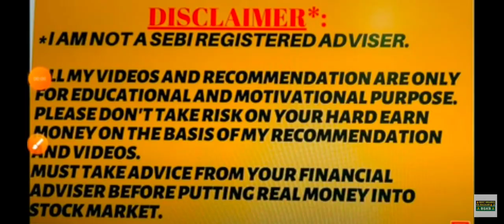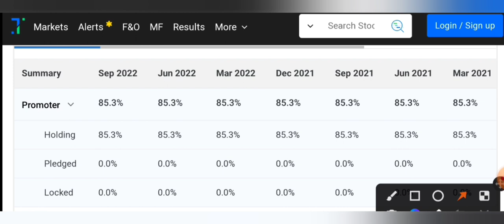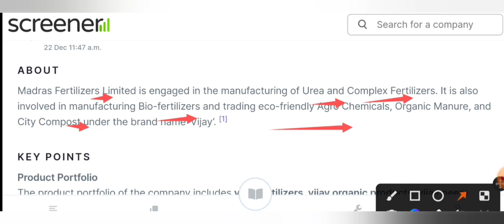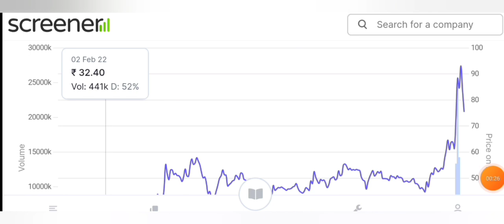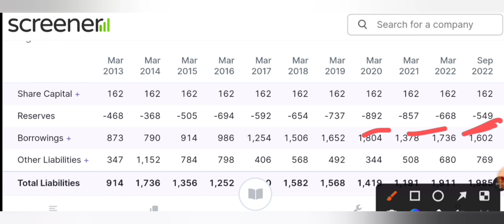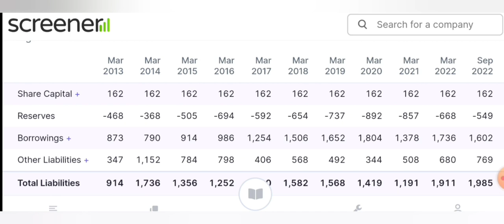2 साल मे 10 करोड़ देगा 😎 price ₹87 😍 CAGR 225% promoters 85% | best penny stocks to buy now